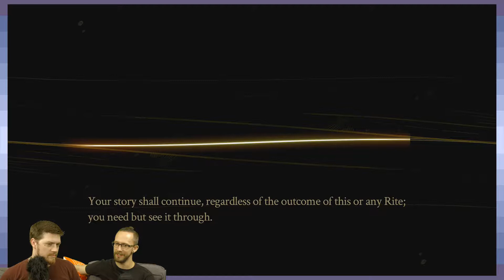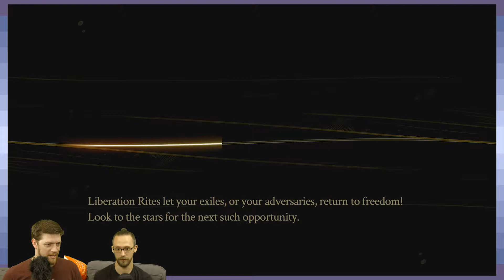Pyre | Set Free | Part 22 - Game Devs Play Games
GameDesign question of the day
What would you have done to increase the difficulty of that final rite?